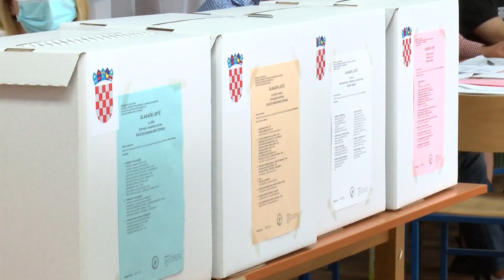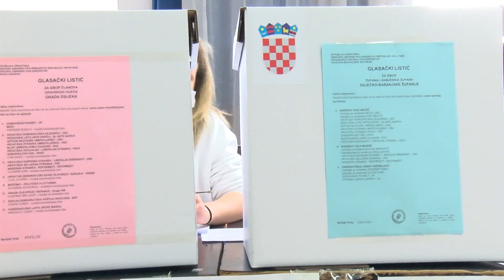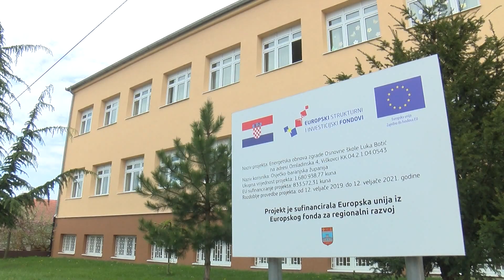Ivan Anušić novi - stari Osječko - baranjski župan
Prvi krug Lokalnih izbora 2021. je iza nas. U brojnim jedinicama lokalne samouprave prvi je bio i posljednji, jer su čelni ljudi izabrani. Osim što je u prvome krugu riješena priča vezana uz župana, ista je situacija i u 38 od 42 jedinice lokalne samouprave. Tako će u OBŽ 30. svibnja na birališta samo građani u Osijeku, Đakovu i Donjem Miholjcu, te u općini Marijanci. Na izbore je u OBŽ izišlo 44,24 posto građana, a većina njih, odnosno 61,83 posto svoje je povjerenje za još jedan mandat dalo dosadašnjem županu Ivanu Anušiću. Na drugome mjestu ostala je Vesna Vučemilović iz Domovinskog pokreta sa 18, 69 posto. Što se tiče Županijske skupšine - HDZ s partnerima osvojio je 49,6 posto glasova, a drugi je DP s 18,3. U Skupštinu će još i SDP, te najvjerojatnije, i Snaga SiB, HNS te Most i Suverenisti. Bez obzira na stranačku strukturu i u skupštini i u JLS, Anušić je istaknuo komunikaciju kao temelj rada i dobrih rezultata koje je prakticirao u protekle četiri godine, a tako namjerava i nastaviti.